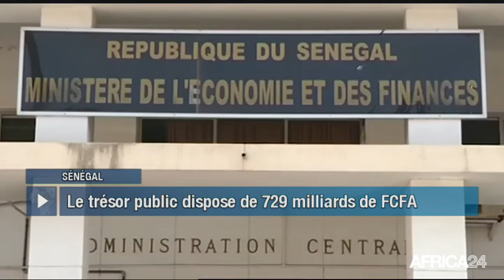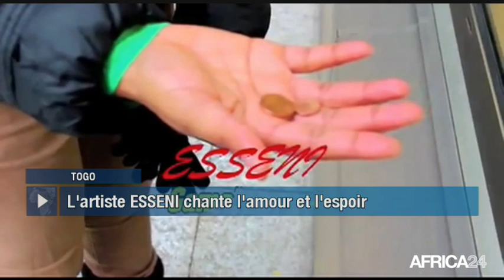Le Journal du lundi 11 juin - 11h GMT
RD Congo, CRÉATION DU "FRONT COMMUN POUR LE CONGO". Sénégal, L'ÉTAT ANNONCE LA LIQUIDITÉ DU TRÉSOR. Nigéria, LES RECETTES DU CHEF STONE POUR L’IFTAR. Togo, ZOOM SUR L'ARTISTE ESSENI.